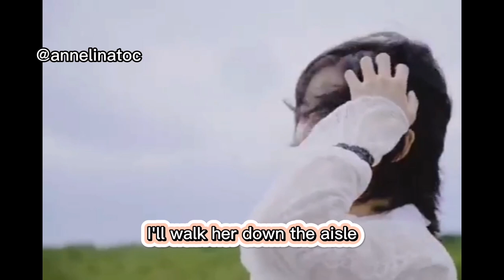Shen Yue and Jerry Yan Count Your Lucky Stars Wedding (Beautiful in White)